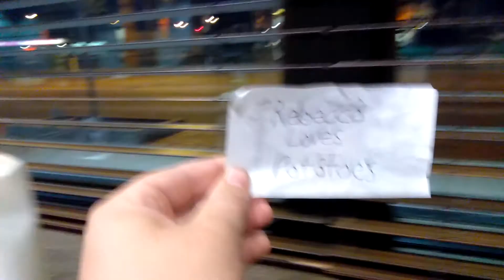Holding My ''Rebecca Loves Potatoes'' Sign Inside the Cafe at Wegmans on East Avenue in Rochester, N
Holding My ''Rebecca Loves Potatoes'' Sign Inside the Cafe at Wegmans on East Avenue in Rochester, New York, August 14th, 2017